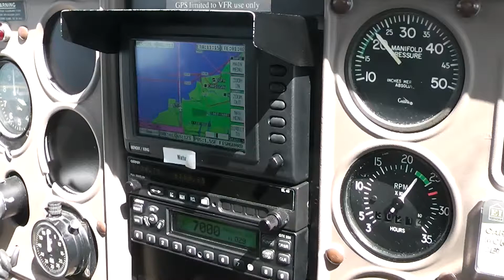Flying over Fishguard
On rout to Blackpool over Fishguard harbour.